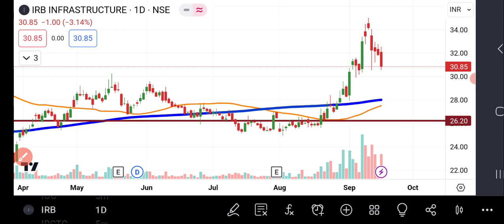IRB Infra Share News | IRB Infra Share Latest News | Share Market Latest News